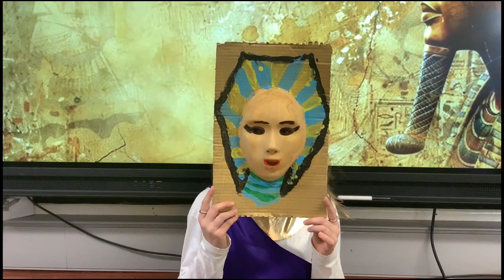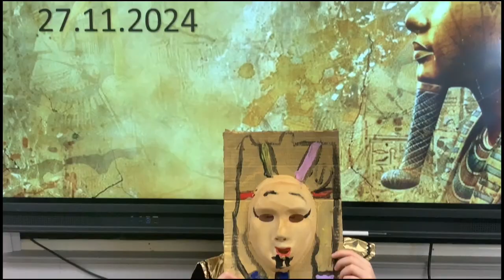Egyptian Day in P5